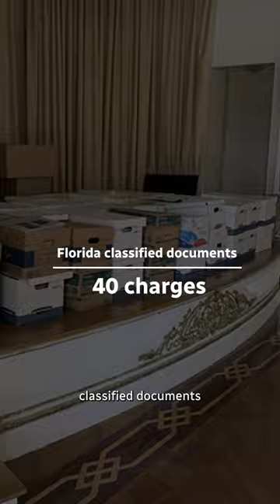Trump’s 4 criminal indictments in 60 seconds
Former U.S. president Donald Trump is now facing a total of 91 charges across four criminal cases. CBC’s Griffin Jaeger gets you up to speed with a quick breakdown of the four indictments.